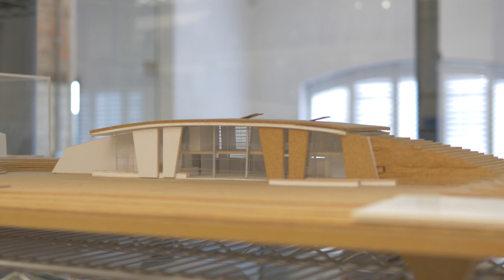Guy Hollaway Architects - Folkestone.works Success Story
Guy Hollaway Architects is an award-winning architectural and interior design practice based in Hythe and London.

The practice has a strong reputation for high quality design and competes on both a national and international level.

Hythe works for Guy Hollaway Architects. Find out if Hythe could work for you at: Folkestone.works